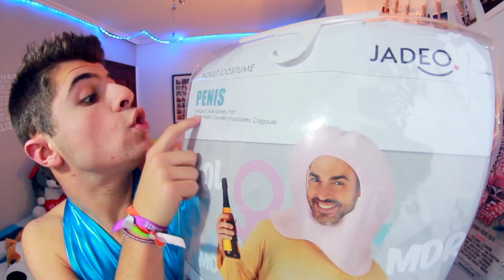¡¡LOS DISFRACES MÁS RAROS DEL MUNDO!!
Heeeeey! Cuantas ganas tenía de hacer este vídeo... jejejeje ¡me encantan los disfraces! ¿Qué os han parecido?